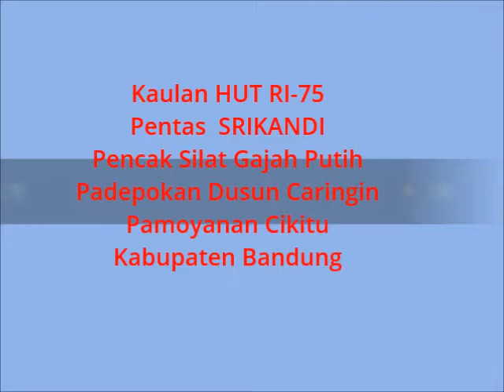Pentas Srikandi Gajah Putih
Pentas Debus Pencak Silat Gajah Putih dalam rangka Kaulan HUT RI ke 75
Dusun Caringin Pamoyanan Desa Cikitu Kecamatan Pacet kabupaten Bandung